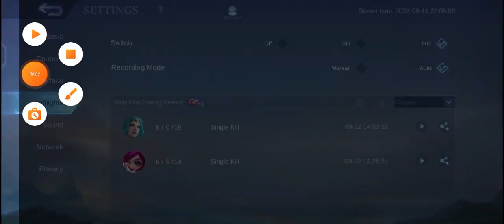VEXANA HIGHLIGHTS GAME MVP#shorts